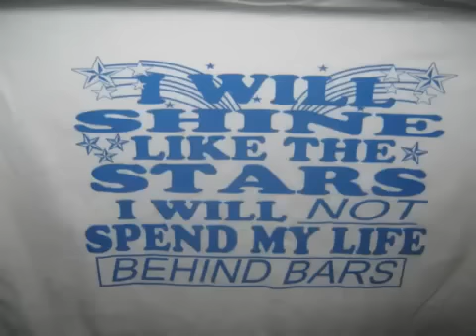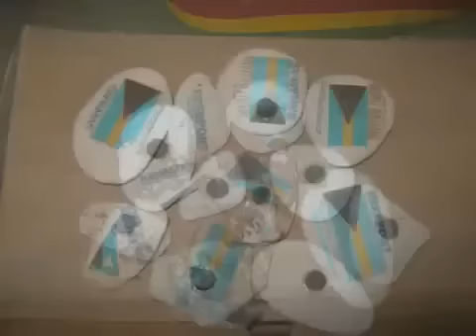Jah Troy - I Just Cant Fail (JUST CANT FAIL RIDDIM) OFFICIAL VIDEO.